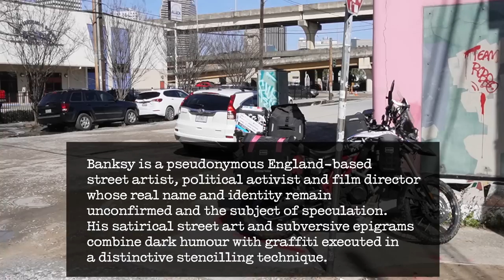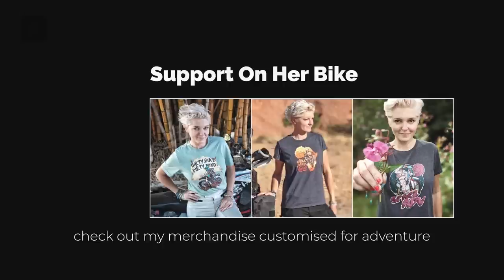Motorcycle Ride Through New Orleans - EP. 213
New Orleans is the ultimate bucket list destination. In this episode, I'm taking you for a little motorcycle tour around New Orleans to show you some iconic places in town (Banksy's graffiti, Bourbon Street) and to get the feeling of this magic city.

VIDEO RECORDING DATE: JANUARY 2023